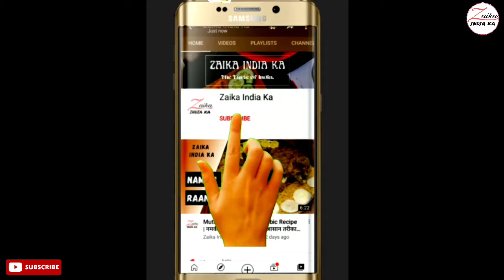Aloo ki sabji ki Recipe | आलू की खट्टी मीठी सब्जी बनाने का तरीका| khatti meethi sabji Zaika India Ka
How to make potato sabji,
आलू की खट्टी मीठी सब्जी बनाने का आसान तरीका ,

खट्टी मीठी आलू की सब्जी बनाने की सामग्री
तेल - 5 से 6 बड़े चम्मच
राई - 1.5 छोटी चम्मच
सुखी लाल मिर्च - 3
आलू - 800 ग्राम
नमक - 1 छोटा चम्मच
हल्दी पाउडर - 1 छोटा चम्मच
छोटी हरी मिर्च - 8
अमचूर - 1 बड़ा चम्मच
चीनी - 1 बड़ा चम्मच
तेल - 1 बड़े चम्मच (तड़के के लिए)
कड़ी पत्ता
हरा धनिया